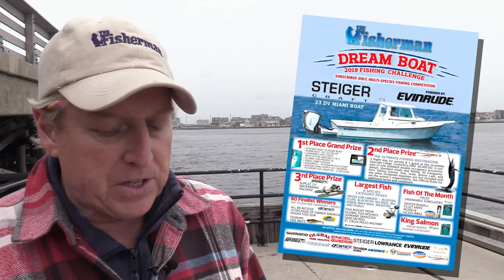May 2, 2019 New Jersey/Delaware Bay Fishing Report with Jim Hutchinson, Jr.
Those wondering “will they or won’t they” on the spring bluefish run along the New Jersey and Delaware coast should find their answer somewhere - possibly anywhere – along the coast from Cape Henlopen to Raritan Bay this week.  Yes, bluefish have arrived, with more than a few dinner-size cocktails, and few teen-sized fish as well - just in time for the kickoff of The Fisherman’s season-long Dream Boat Fishing Challenge this week!

A few more reports of weakfish are coming in from the Cape May County backwaters, teen-sized stripers seem to be spreading out along Atlantic, Ocean and Monmouth County beaches, while a few big stripers are still being caught and released along the Raritan Bay.  A few early recon missions have resulted in the first bluefin reports out of Central Jersey ports, though weather windows being what they are of late (short and quick) it’s making additional prospecting difficult.

The black drum bite is set to explode, just in time for the start of the Black Drum Battle presented by The Fisherman.  More details including sign up, weigh stations and entry form